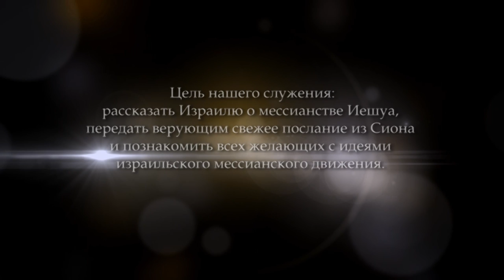Жертвоприношение в Священных Писаниях. Часть 1